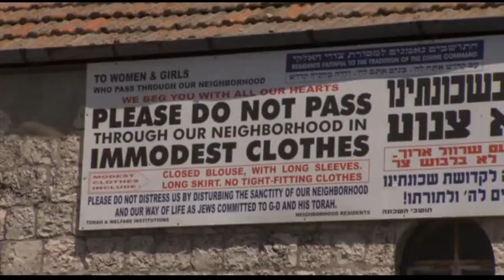Jewish Hatred for so-called "Gentiles" (Non-Jews)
"God's chosen people"?. sure